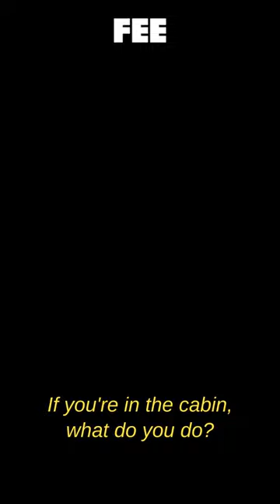Can a Movie Solve the Trolley Problem?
When situations turn dire, should the few be sacrificed for the many? This classic philosophical issue — illustrated by the trolley problem — is the subject of M. Night Shyamalan’s book adaptation “Knock at the Cabin”. Beneath the classic problem lies the timeless answer. Watch this special FEE short to find out.
CREDITS:
Written by Abby Richardson, Jack Nicastro, & Matt Tabor